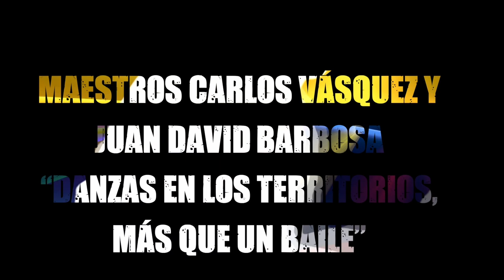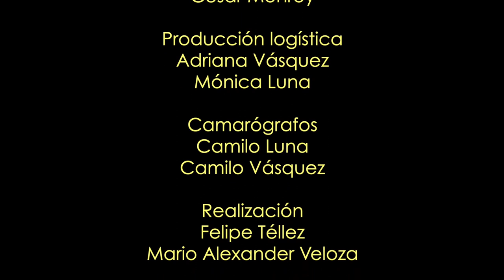Diálogo sobre la danza en los territorios, más que un baile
Los Maestros CARLOS VASQUEZ y JUAN DAVID BARBOSA dialogan sobre la conferencia  "Danza en los territorios, más que un baile" presentada por el Maestro Carlos Vásquez, texto que expone la enseñanza de la danza en diferentes territorios presenta desafíos y es importante que la educación sea contextualizada. Se destaca el trabajo de instructores de danza en Barrancabermeja y San Vicente de Chucurí, quienes utilizan la danza como herramienta para la transformación y la construcción de comunidad. Además, se enfatiza la importancia de entender la danza como una manifestación cultural y una forma de construir y reconstruir identidades. Su texto también menciona la importancia de la danza en la cultura y la educación, y hace referencia a artículos que abordan este tema.